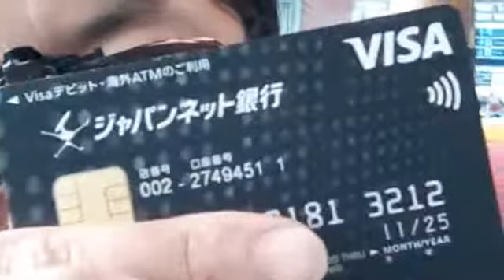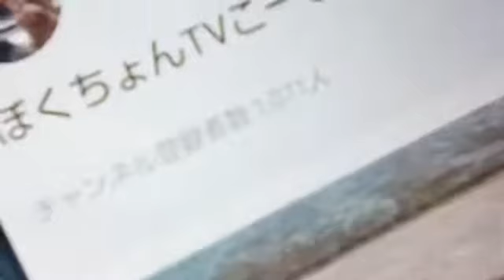海外難民おじさん緊急事態！助けて!⑨20190323